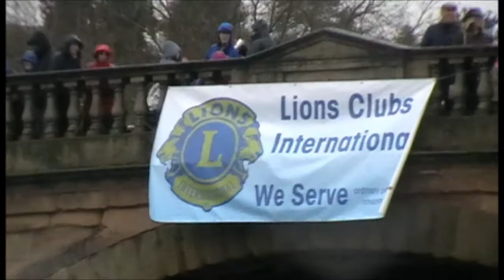Charity Duck Race held at Bewdley 1st Jan 2017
Yet another successfull event hosted by the Kidderminster & District Lions Club.